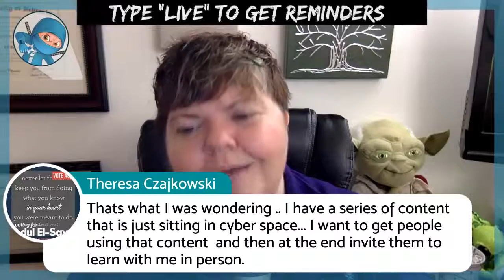What You Can Do With A Bot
How does a Messenger bot apply to your business? Can you even use a bot? Today I'll talk about the many ways my clients are using bots, and give you ideas about how you can use them to affect your bottom line.

Spinning Dragon, my chatbot, is watching the show today. If you'd like to be notified in Messenger when I go live, type "live" in the comments, and Spinning Dragon will remind you!